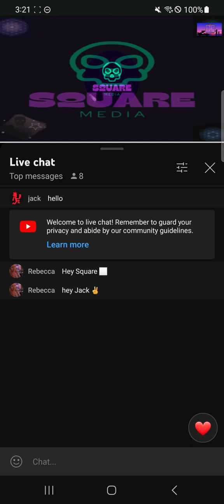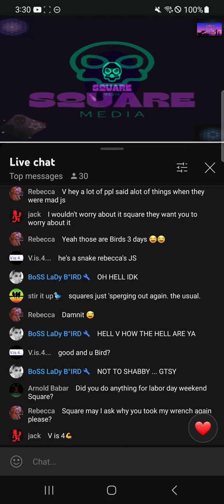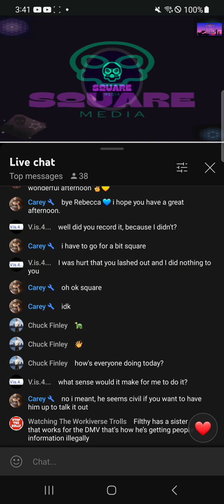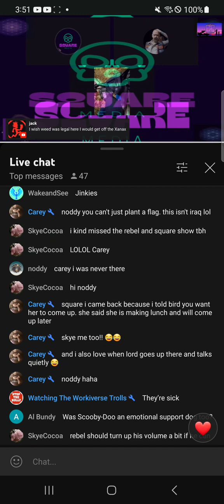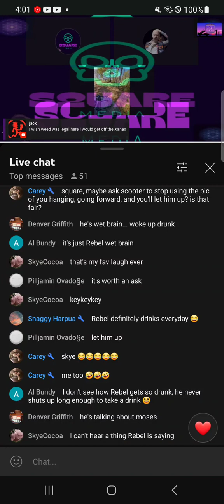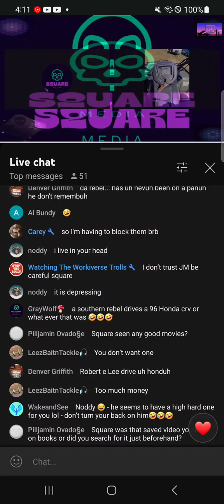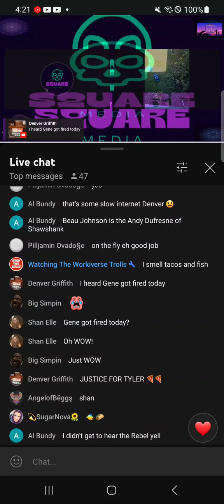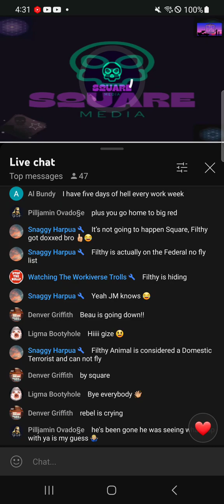Alright let's talk about H3ll.